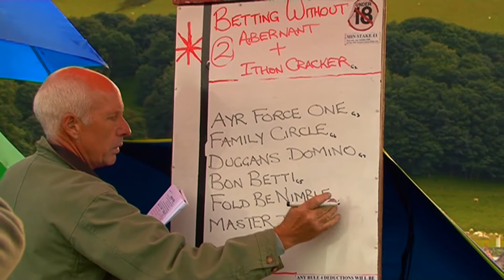TEIFI HARNESS RACES 2010 GRADE B FINAL